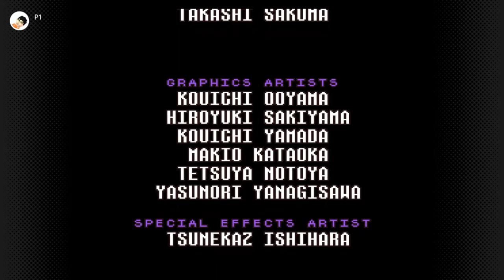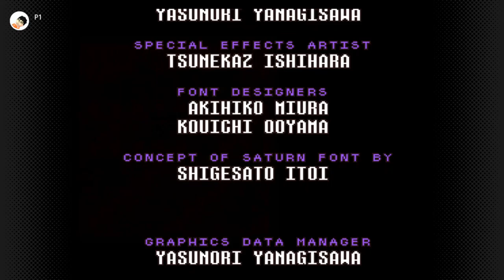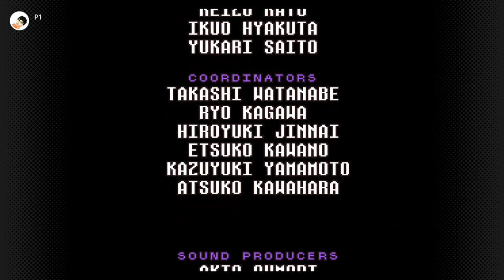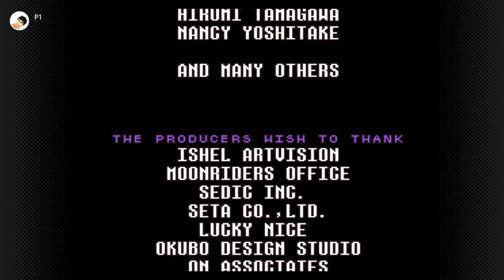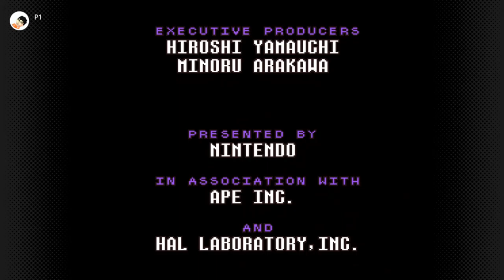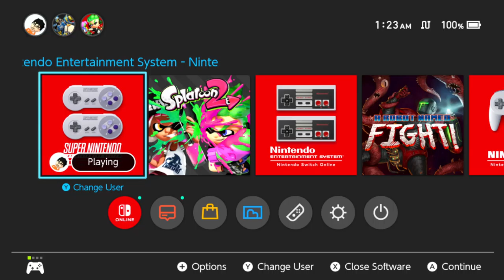Earthbound - Part 9 Finale!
The final part of my Earthbound Streams! Where we grab the last Melody and have a bit of a rough time fighting Giygas, but we get it done!